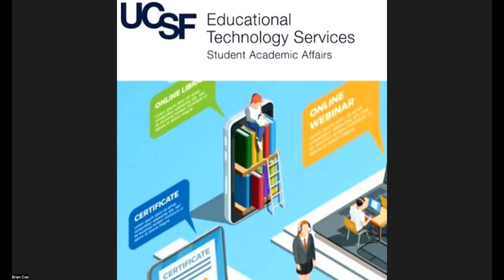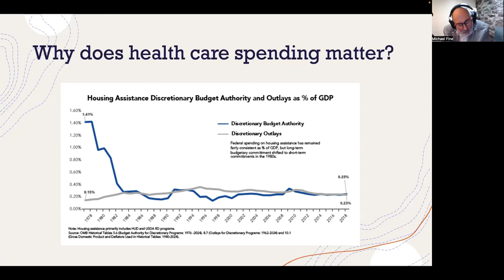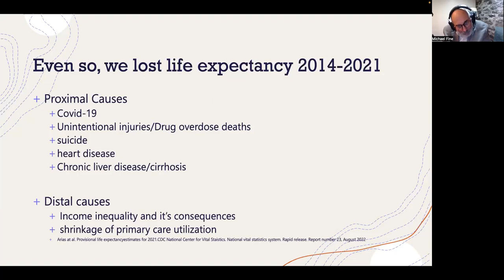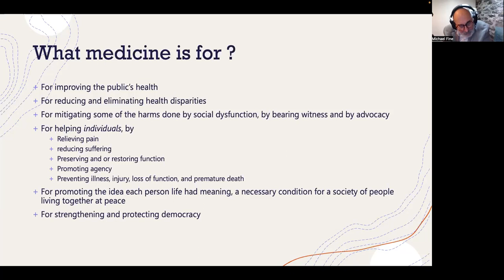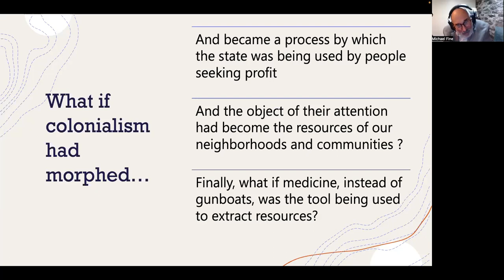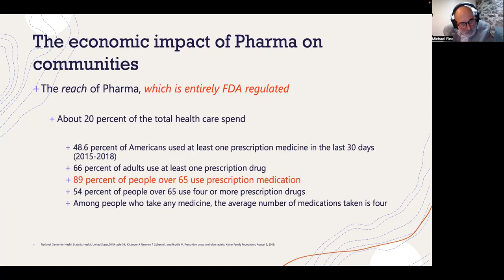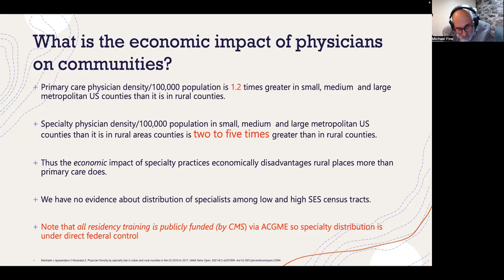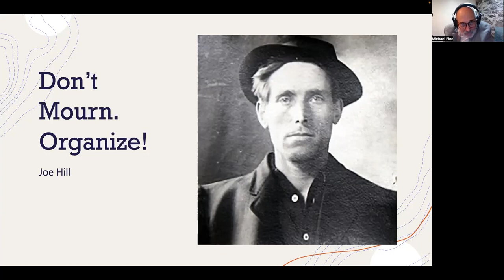FCM Grand Rounds: What is Medicine For? - Reflections from "On Medicine as Colonialism"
What is Medicine For? - Reflections from On Medicine as Colonialism uses On Medicine As Colonialism as a point of departure to discuss evidence-based ways in which medicine and healthcare can be effective at improving population health, as we strengthen and bring resilience to communities. Dr. Fine encourages residents to keep their eyes on the prizes of population health and community resilience and to listen to patients and communities, so that physicians in training aren't overwhelmed by the demands of healthcare bureaucrats and profiteers.

Michael Fine, MD is an award-winning author, community organizer, public health expert/leader, and family physician. Dr. Fine is the author of On Medicine As Colonialism (PM Press, 2023), which explores the way medicine and health care have been used by health care profiteers to co-opt the state’s regulatory power, Medicare, and Medicaid and extract resources from communities and upend democracy in the U.S.; Health Care Revolt, an expose, manifesto and playbook that exposes the failures of the healthcare market to deliver health and plans a movement to build the healthcare system the US needs (PM Press, 2018); Abundance, a novel about two young Americans caught up in the Liberian civil wars of 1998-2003 (PM Press, April 2019);  The Bull and Other Stories (Stillwater River Press, 2020) ; and Rhode Island Stories (Stillwater River Press, 2021).  He is the coauthor, with James W. Peters, of The Nature of Health (Radcliffe, 2007), a study of healthcare services, human rights, society, technology, and industry; and The Zero Calorie Diet (Red House Press, 2010), a look at the culture of excess through the lens of fasting.  The Bull and Other Stories was the 2021 IPNE Literary Fiction Book of the Year.

Dr. Fine serves as Chief Health Strategist for the City of Central Falls Rhode Island.  Dr. Fine served in the Cabinet of Governor Lincoln Chafee as Director of the Rhode Island Department of Health 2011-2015, overseeing a broad range of public health programs and services, 450 public health professionals and managing a budget of $110 million a year.